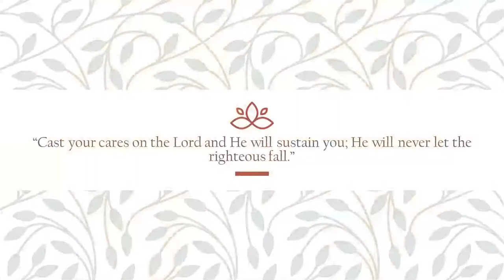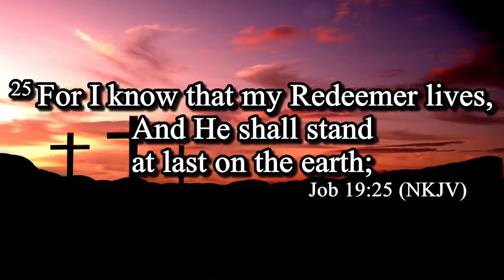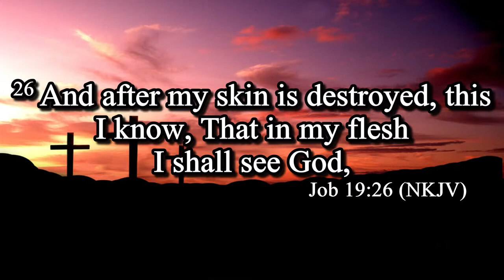Homegoing Celebration for Brother Robert Lee Johnson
Thurman H. West - Senior Pastor